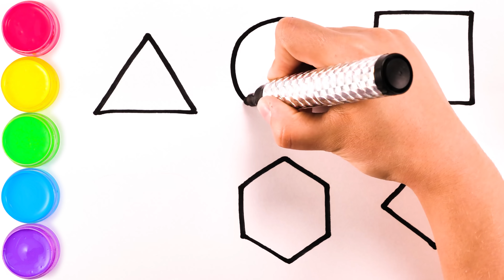Pelajari Menggambar dan Mewarnai Alphabet Untuk Anak-anak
bagaimana cara menggambar dan mewarnai Bentuk Set warna-warni untuk anak-anak